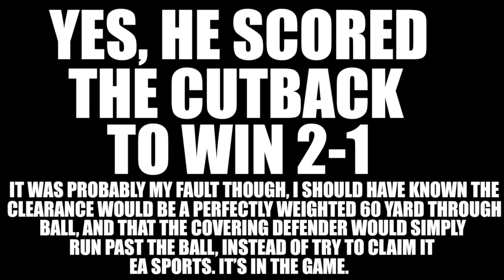When is a Clearance, not actually a clearance?